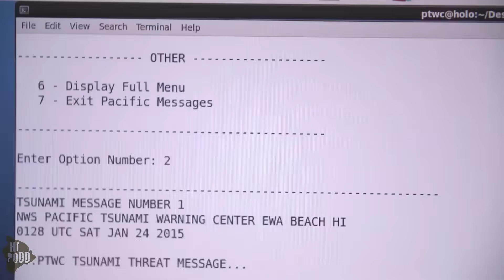Hawaii's Tsunami History: The Devastating Impact of 1946 and 1960 - Tsunami Awareness Month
This Tsunami Awareness Month, join us in revisiting the harrowing tales of the 1946 and 1960 tsunamis that left a lasting impact on Hawaii Island. The 1960 tsunami was generated by the largest earthquake ever recorded - a 9.5 magnitude event in Chile - which sent a powerful tsunami racing across the Pacific, reaching the Hawaiian Islands in just 15 hours. 35-foot waves in Hilo Bay on the island of Hawaii resulted in 61 fatalities, damaged or destroyed over 500 homes and businesses, and led to million in damages. Explore the effects of these tsunamis on other Hawaiian islands This video serves as a poignant reminder of the power of nature and the importance of being prepared for future tsunamis.

This month we commemorate Tsunami Awareness Month and Hawaii's tsunami history, focusing on the catastrophic events of 1946 and 1960. Learn about the causes, destruction, and lasting effects of these powerful tsunamis on Hawaii's shores, communities, and infrastructure.